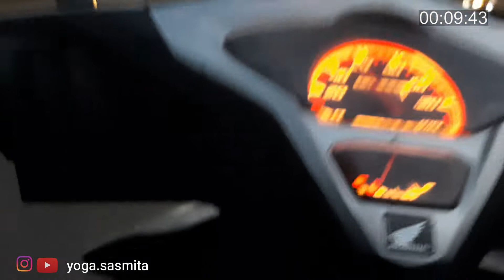MOTOVLOG JEMBATAN SURAMADU (SURABAYA - MADURA) - BONUS PEMANDANGAN LAUT | Edisi Road Trip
Bismillahirrohmanirrohim
Kali ini saya ajak teman-teman menelusuri Jembatan Suramadu yang menghubungkan antara Surabaya dan Bangkalan Madura. Sebetulnya kami merekam rute Surabaya ke Madura, namun karena jalur motor sedang diperbaiki sehingga jalur motor dipindahkan ke jalur roda empat yang mengakibatkan view lautnya tidak terlihat. Oleh karena itu di vlog ini kami tidak tampilkan. Setelah beristirahat dan makan bebek goreng di RM Bebek Rizky di Bangkalan yang tak jauh dari jembatan, kami kembali menuju Surabaya dan merekam perjalanan kami.
Pesan kami, tetap hati-hati dan jangan terlena karena biasanya ada pengendara lain yang berhenti dan juga angin laut dari sisi kiri cukup kencang. Untuk melewati jembatan ini tidak dikenakan biaya sejak diberlakukannya Perpres No. 98 Tahun 2018 yang sebelumnya berbayar.
Semoga bermanfaat dan salam sukses buat kita semua...

Salam
Dr. Yoga Sasmita

Untuk bisnis atau memerlukan jasa olah data dan analisis statistik silakan hubungi kami melalui